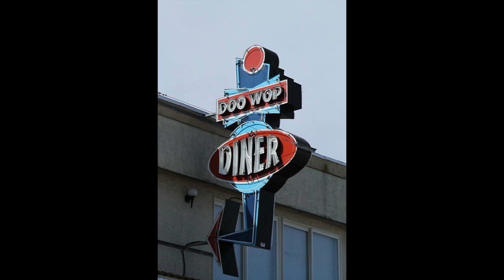LENNY YOUNG & THE JAY BIRDS JOYCE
LENNY YOUNG & THE JAY BIRDS, JOYCE, DOO WOP BALLAD, VOCAL GROUP HARMONY, DOO WOP MUSIC GENRE